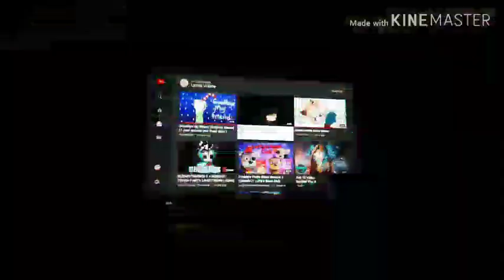Cuphead reacts to vengeful cuphead (Goodbye my friend)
This was a deleted video because it had a secne about feminist (even tho those women are fricking stupid)